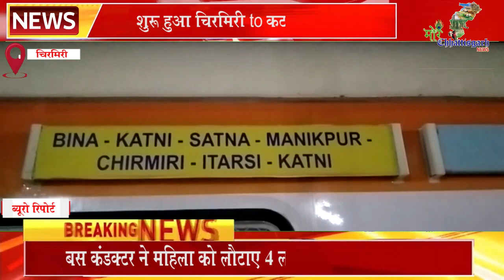चिरमिरी — शुरू हुआ चिरमिरी to कटनी मेमो ट्रेन Exclusive video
Your quaris -
All chhattisgarh news
Latest news
Breaking news
Chhattisgarh news
News channel
Chhattisgarh news channel
Today news
Crime news
Education news
Politics news
Health news
Your district news